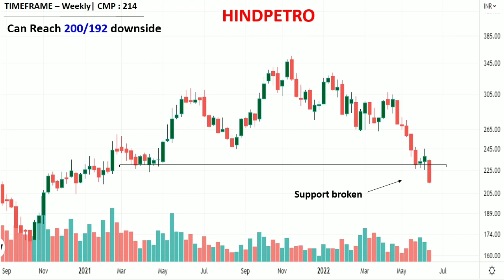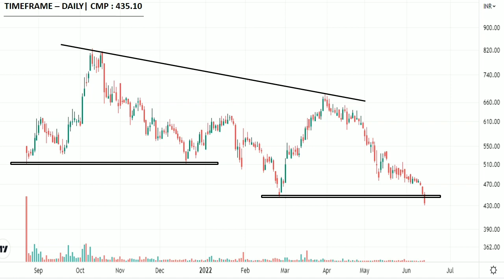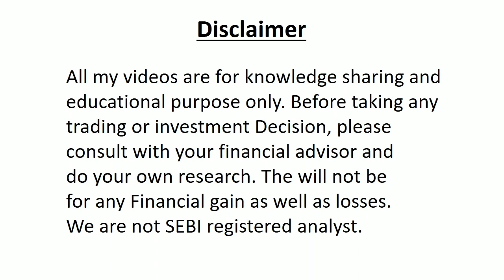CHEMPLAST|| Breakdown stocks | Bearish stocks ( 15.06.2022 )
Topic covered : -
Breakout stocks,
breakdown stocks,
stocks near breakout,
stock to add for long-term,

Listen ad-free with YouTube Premium
Song
Dreamland
Artist
Aakash Gandhi
Album
Dreamland